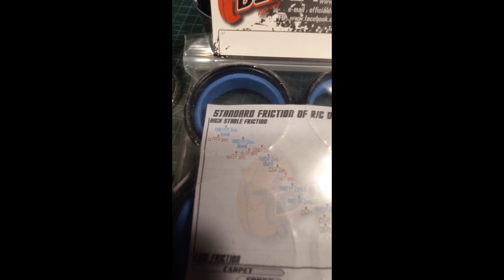Drift Day 1. Sakura, Yokomo.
2022 gada decembris. Pirmā tikšanās starp vecajiem un jaunizceptajiem drifteriem.